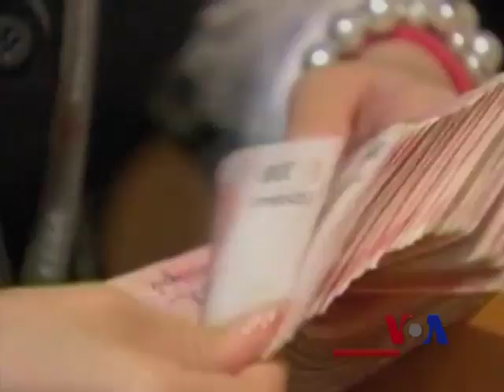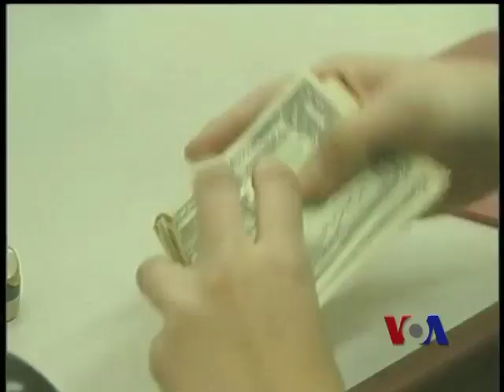中国超美成全球最大货物贸易国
最新的统计数据显示，中国已经笃定成为世界上最大的货物贸易国。2013年，中国在商品贸易额上首次超过美国。有评论认为，中国崛起成为世界头号贸易大国早在人们预料之中，但是中国的贸易保护主义政策需要改变。此外，由于一些部门伪造贸易发票，中国贸易数据的准确性也令人质疑。脸书: